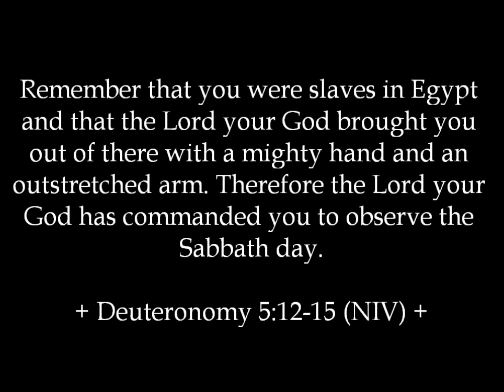Rest, Remember, and Rejoice!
Deuteronomy 5:12-15 + 2nd Sunday after Pentecost + 29 May 2016 + Cross of Christ Ev. Lutheran Church (WELS) - Liverpool, NY (NYCrossofChrist.org) + Preacher: Pr. Jeremiah Gumm + Texts for Cross of Christ sermons can be found @ NYCrossofChrist.org/Sermons